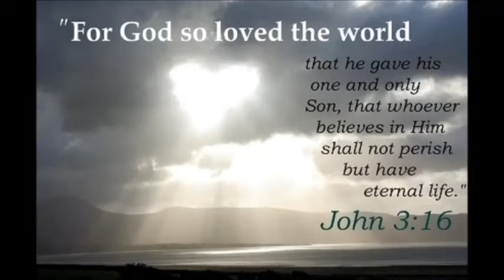Sunday Edition Special Announcement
We are just introducing a brand new edition to our show of Coach's Corner. Coming soon to Coach's Corner we will be having Sunday Edition, This will be Family, Church and Community Based. I am your host Coach David Lubin